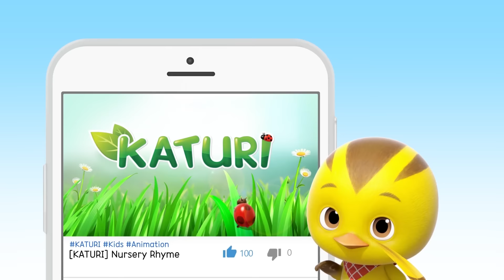[KATURI Best] No, That's Not it! | Best Compilation A5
▼ Toy